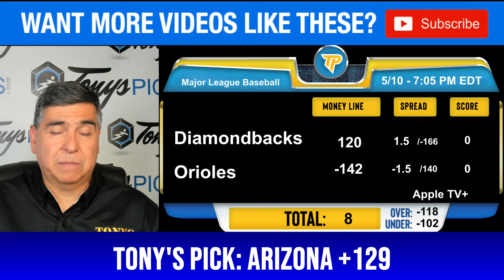Arizona Diamondbacks vs. Baltimore Orioles 5/10/2024 FREE MLB Picks and Predictions on MLB Betting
5/10/2024 Arizona Diamondbacks vs. Baltimore Orioles FREE MLB Picks and Predictions on MLB Betting Tips for Today